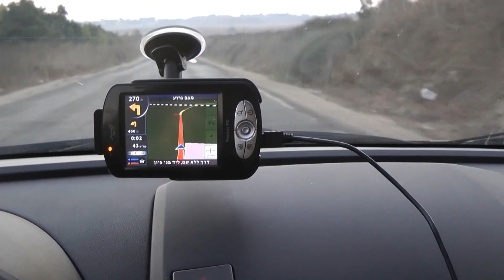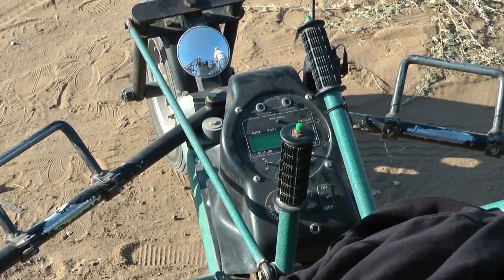לעוף כמו ציפור 4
טיסה בבקאי מעל איזור השרון